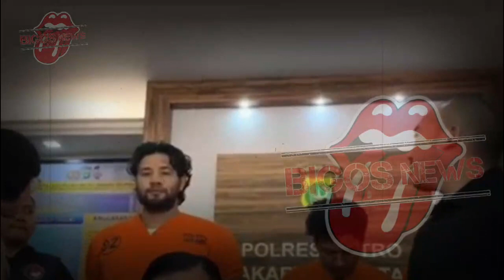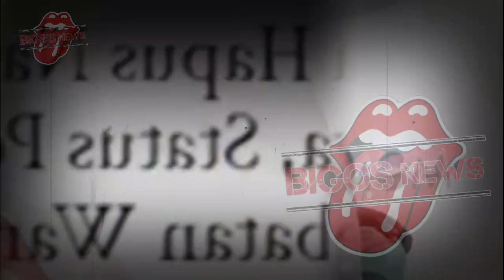IRISH BELLA GUGAT CERAI AMMAR ZONI~DUGAAN KDRT MENCUAT ! SIKAP AMMAR ZONI TERUNGKAP~GOSIP ARTIS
IRISH BELLA GUGAT CERAI AMMAR ZONI~DUGAAN KDRT MENCUAT ! SIKAP AMMAR ZONI TERUNGKAP~GOSIP ARTIS HARI INI